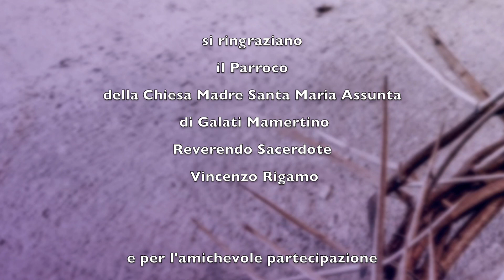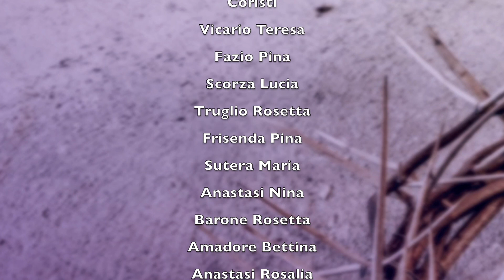28 marzo 2021